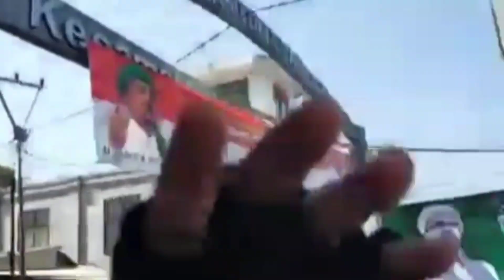Di Sambut Ribuan Jemaah Di Puncak Bogor ( Habib Rizieq )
Ribuan jemaah dan simpatisan serta umat muslim di kabupaten Bogor khususnya di jalur puncak sambut Imam Besar Front Pembela Islam (FPI) Habib Rizieq Syihab yang di mulai dari sekitaran simpang Gadog Kabupaten Bogor, Jumat (13/11/2020).

sumber facebook : Abdul Muis Mof